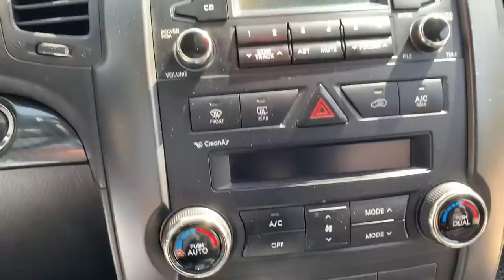Kia Sorento 7 chỗ 2011, Zin toàn xe, máy số zin từng con ốc - Giá 540 triệu - Dũng Audi 0855.966.966